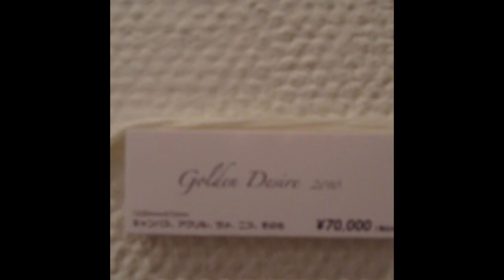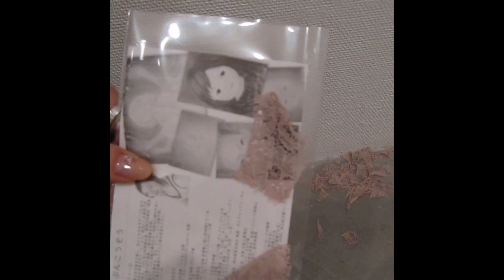美魔女アーティストcocoさん！超貴重映像！30代のこうぶんこうぞうさん復帰個展の様子！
この動画は海外の動画プラットホームで見つけました。
こうぶんこうぞうサン（cocoさん）は5年間活動休止し、復帰した個展の第一回目の銀座での個展映像です。
30代後半のcocoさんです！今（40代後半）とほとんど変わらないのは驚きます！
ココアートチャンネルの話では、この後40代に突入してお肌の曲がり角を迎え、40代半ばから本気のスキンケアを頑張られたそうです！努力で30代後半の美しさを維持するcocoさんは美しいです。私にはこの動画の頃より今のcocoさんの方が美しく見えます！！！！！！！！

元動画には字幕が入っていて、撮影者サンの感動が伝わってくる貴重な映像です！！！！！！！！！！！！！！！！！！！！！！！！！！！！！！！！！！！

こうぶんこうぞう（coco）さんご本人の公式ユーチューブチャンネルです！！！！！！！！！！！！

こうぶんこうぞう（coco）さんは現代美術家（現代アーティスト）サンでありながら、セクシャルマイノリティの当事者サンです。
作品発表の傍ご自身の幼少期の生い立ちを全国で講演会しています。
画家実績がありながらyoutubeで色々発信してるのはアートの裾野を普及するためと
身近にLGBTQの存在がいることを知ってほしいからだそうです。
youtubeでの最終目標はマイノリティーの人や障害を持った人や不登校などの人の居場所となる美術館です。私はそんなcocoさんの夢を応援したいと思っています。
これからもネットに埋没してるcocoさんの動画や画像を探して投稿したいです！

こうぶんこうぞうさん本人の公式ユーチューブチャンネルです！